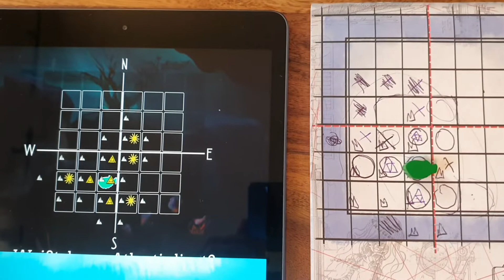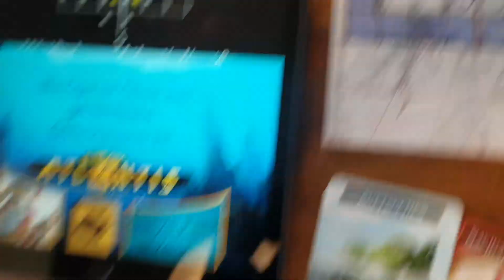Atlantis liegt Captain Glue zu Füßen! Finding Atlantis Solo Challenge Playthrough!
Ando spielt die Solo Challenge von Finding Atlantis!
Dabei hat er erstaunlich viel Glück, zum glücklichen Goldfisch reicht es aber leider trotzdem nicht. :(